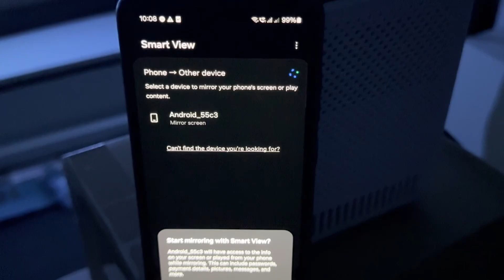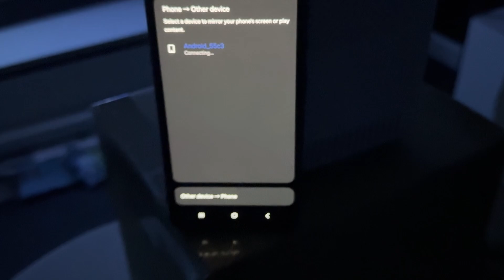B1 G1 E21 RD501 connect to Samsung phone